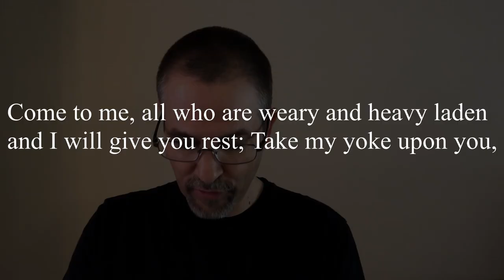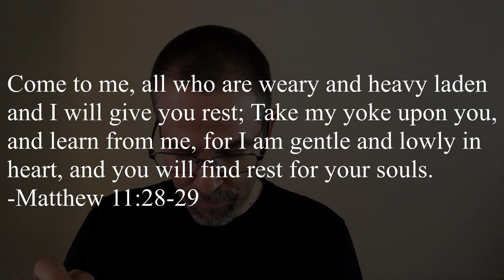Christian Discipleship, pt. 3: Learning from Jesus | Matthew 11:28-29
In the video we talk about building block #2 of being a disciple of Jesus. We study Matthew 11:28-29 and discuss what it means to learn from Jesus.  ▶️FREE BIBLE READING RESOURCES

▶️PODCAST
The Bible in Life podcast - search for it on your favorite podcast player (Apple podcasts, GooglePlay, Spotify, etc)